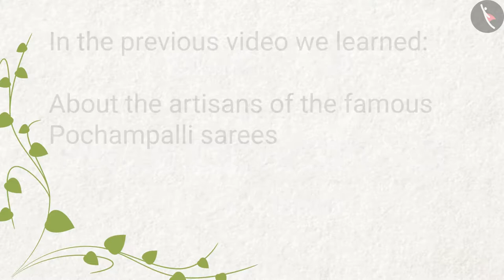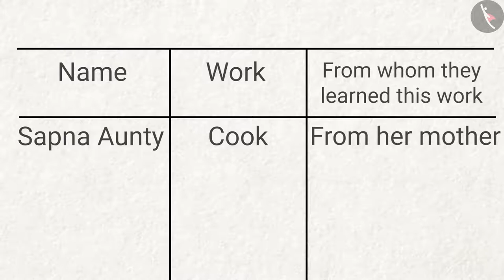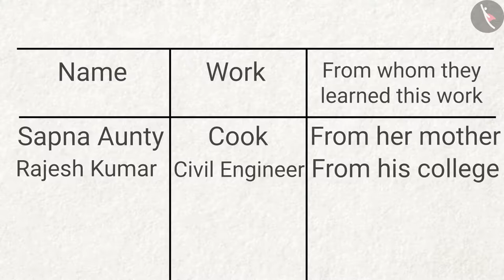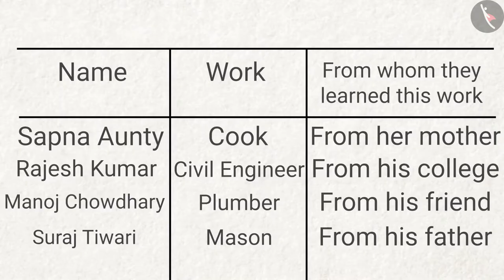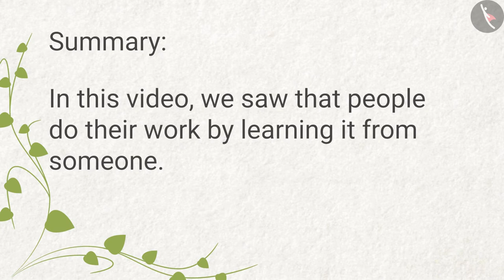Weaver's world | Part2/2 | English | Class 4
Class 4 | NCERT | Weaver's world | Part2/2 | English | Class 4 | Pocham Palli | People Around us

In this video, we will study about Pocham Palli.